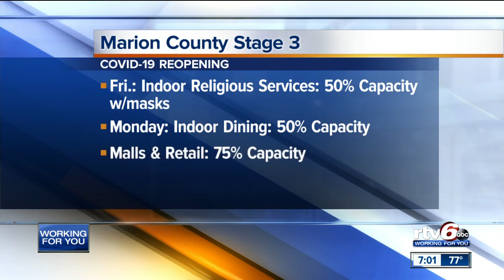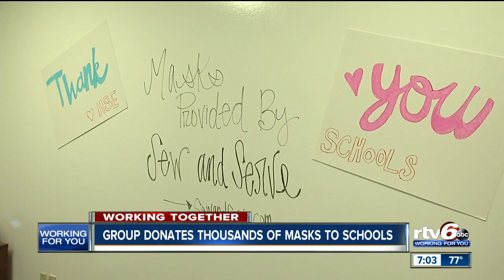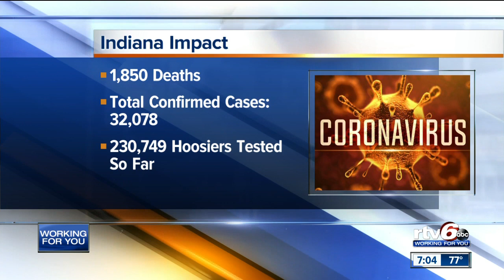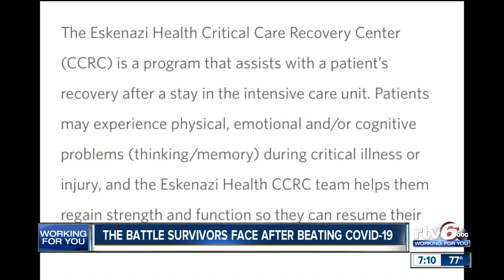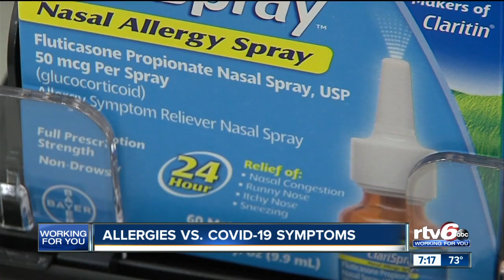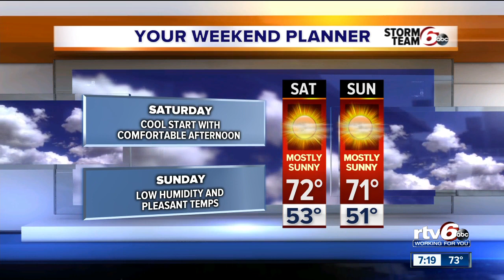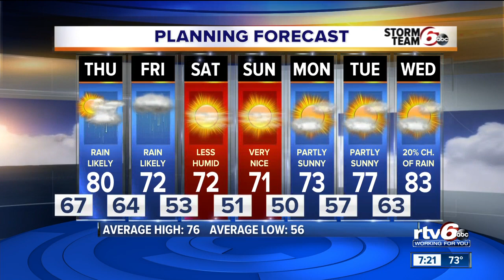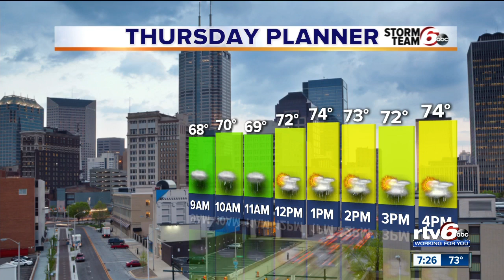RTV6 News at 7 p.m. | May 27, 2020